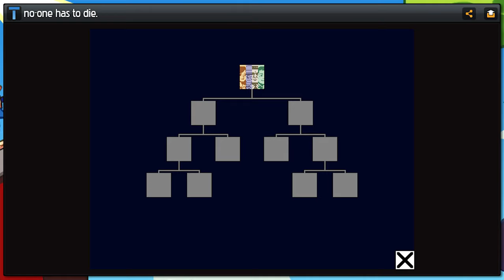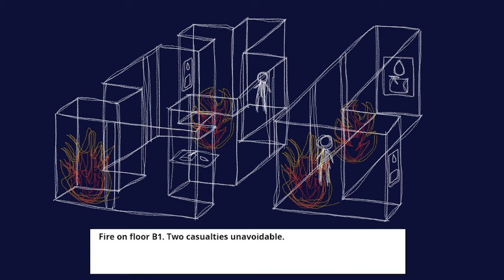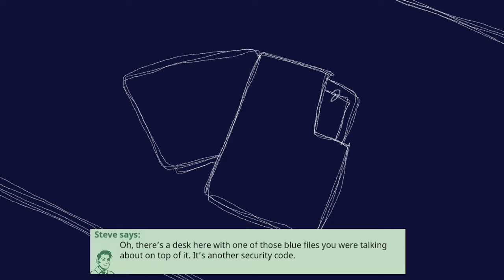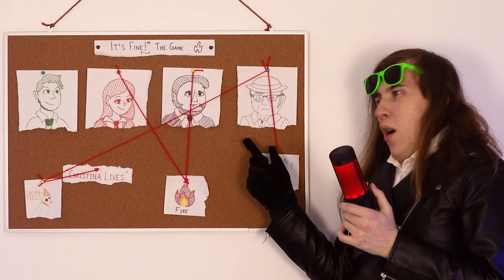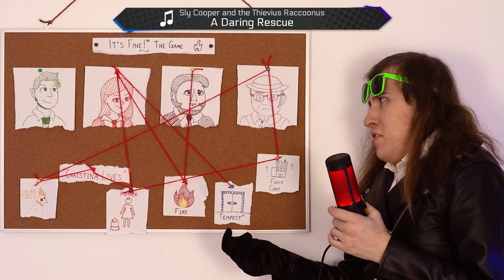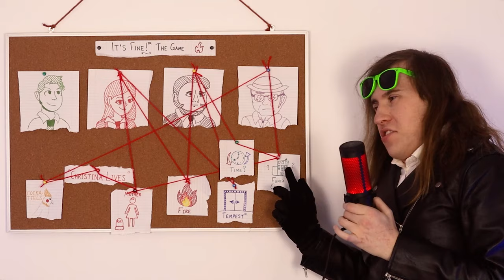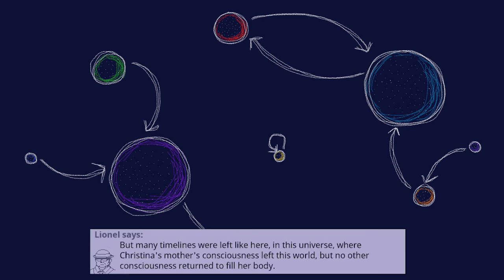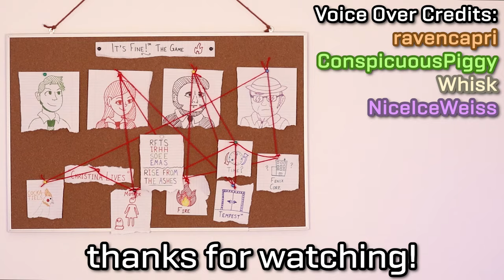The Best Browser Game You've Never Played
Join the Amber K. Community Discord!

11 years ago, almost to the day, I played a browser game that has stuck with me ever since. Today, I want to share what this game is like.